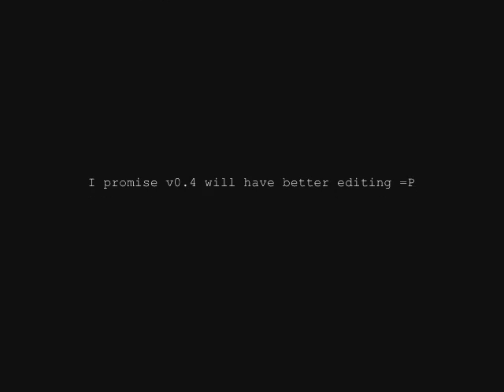GusY v0 3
World of Warcraft Vanilla Hunter PvP